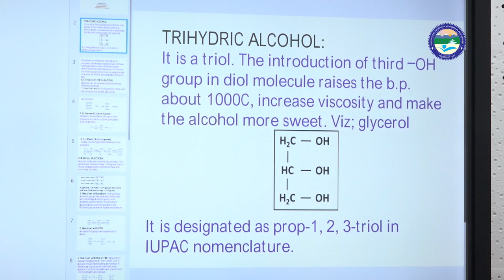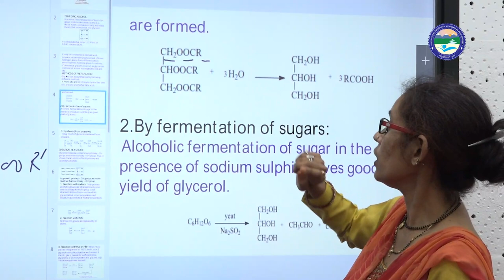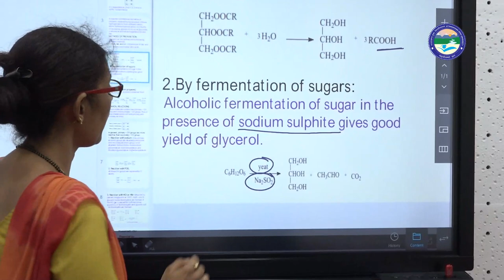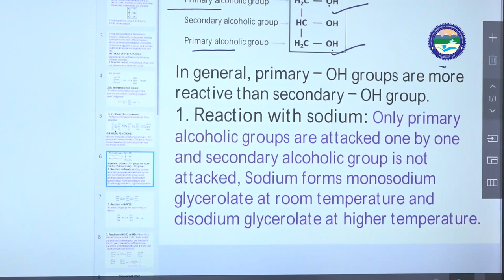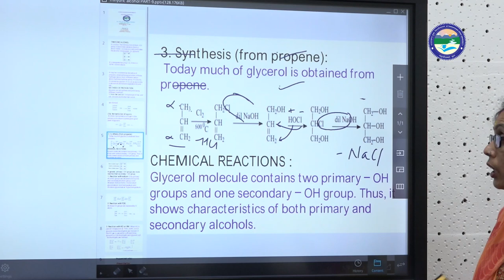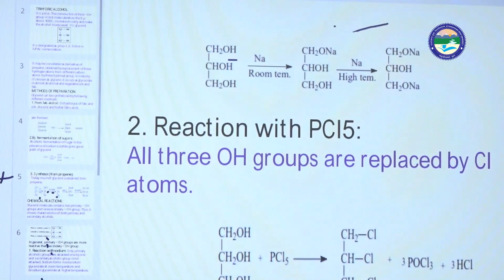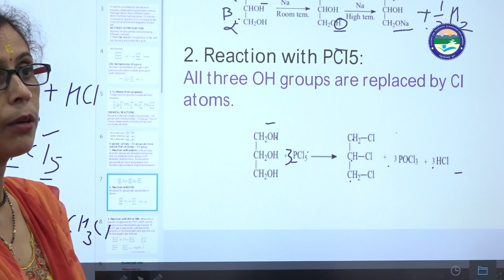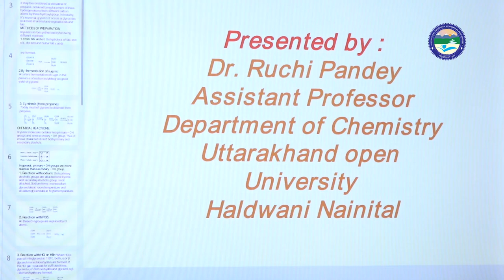Chemical Reaction of Trihydric Alcohol (Part -9)